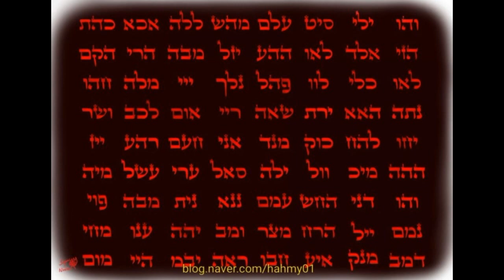Supernova Gallery Tour 3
*HD 고화질 버전

*2021년 3월 2일 업데이트됨 (Updated Mar 2nd, 2021)